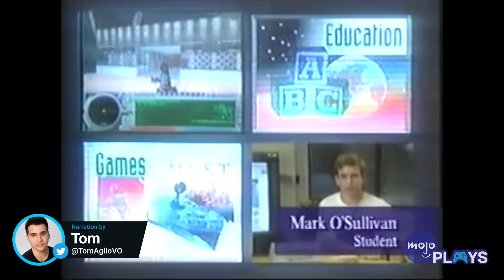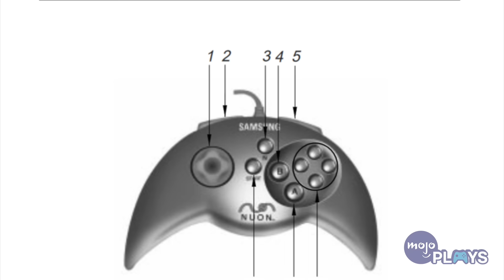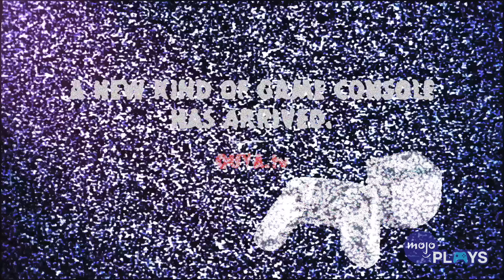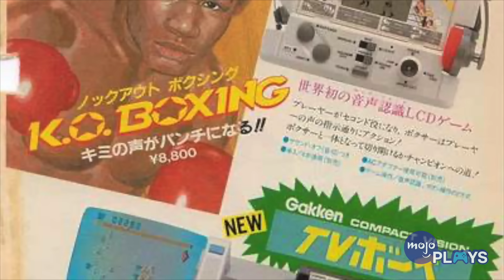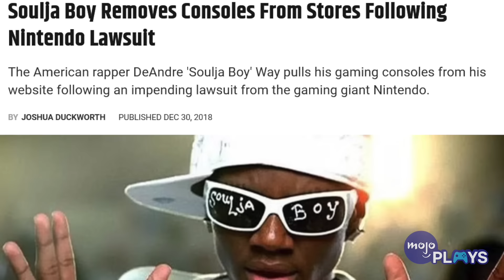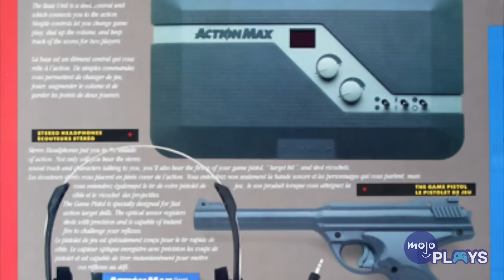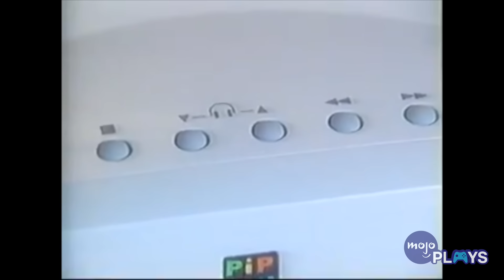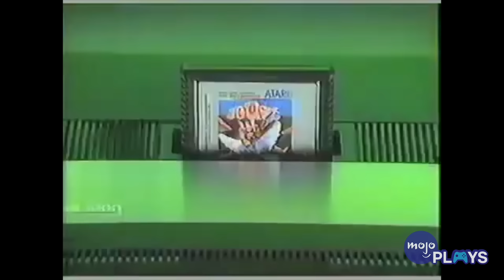The 20 WORST Video Game Consoles Of All Time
We've seen truly bad game consoles over the years. For this list, we’ll be looking at the lowest, most disappointing points in video game console history, whether their failures were due to a lack of games, poor hardware, or both. Our countdown of console failures includes the Atari Jaguar, the SouljaGame, the LaserActive, the R-Zone, and more! Did you own any of these console bombs? Do you think the hate is overblown?

Got ideas? Great, give them to us NOW!